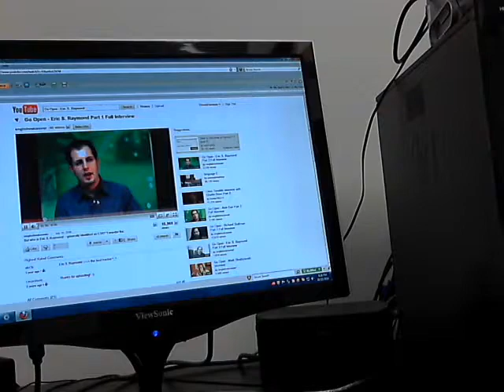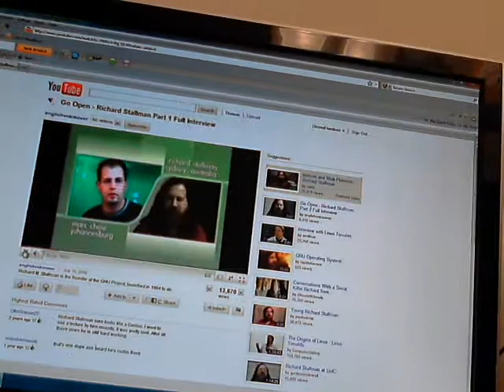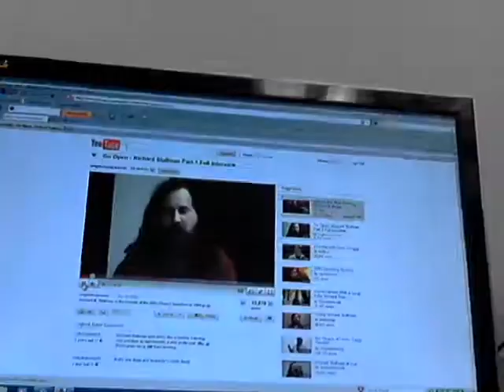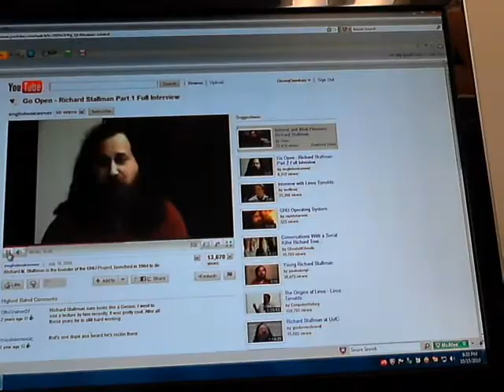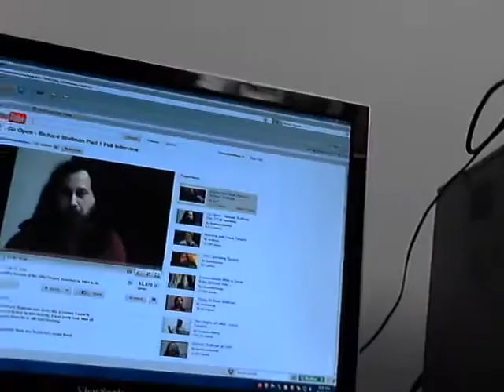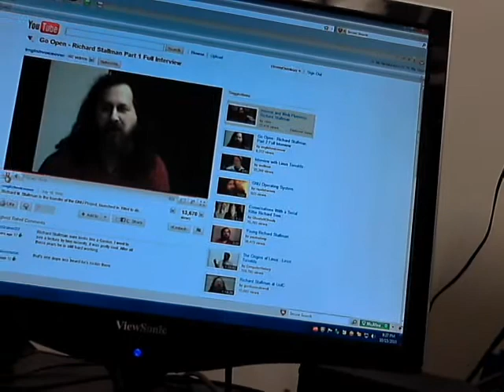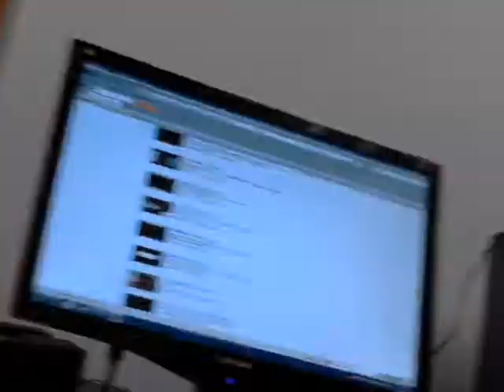Why Linux Sucks 9